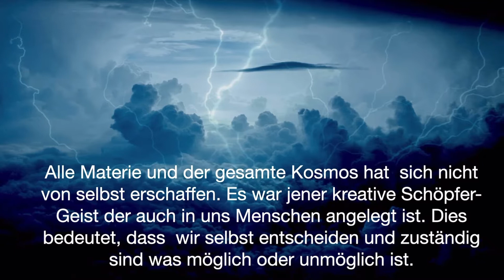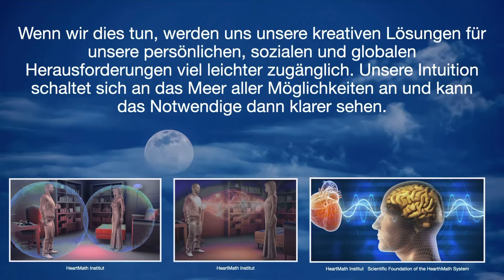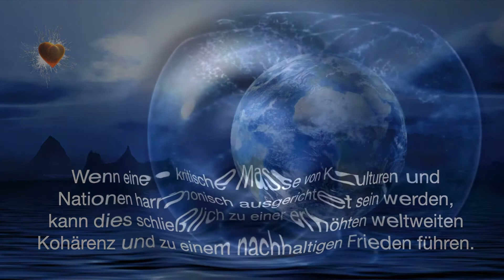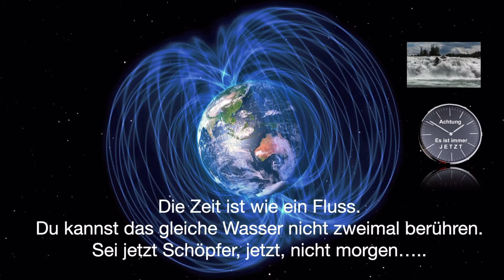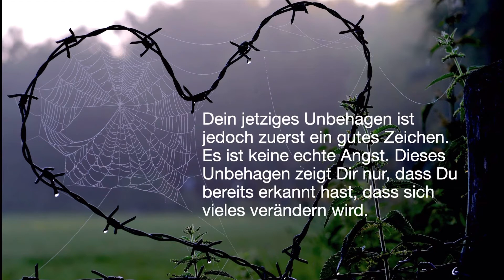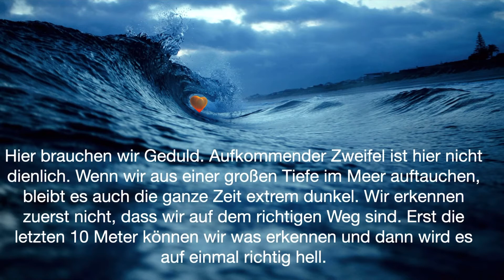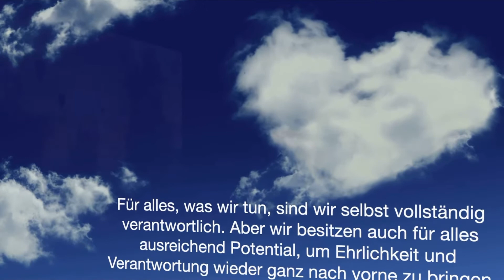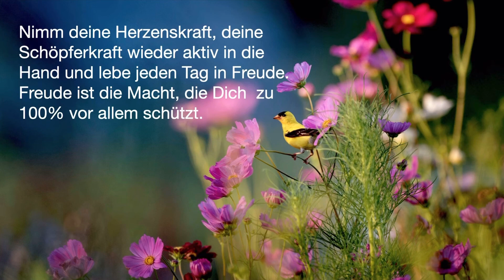Schöpferbewußtsein - Trinitäten erschaffen eine neue Welt (Reupload)